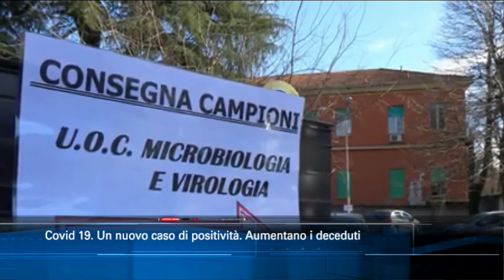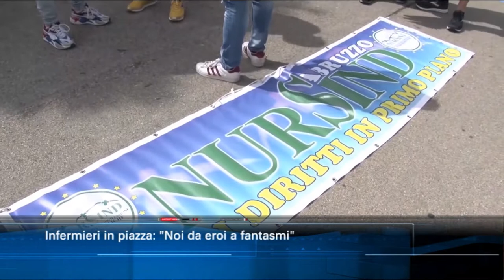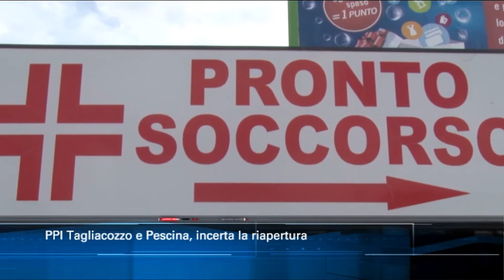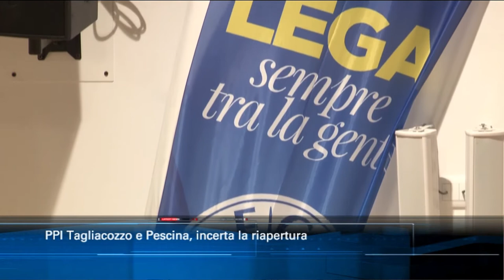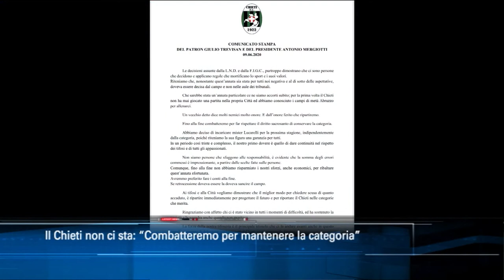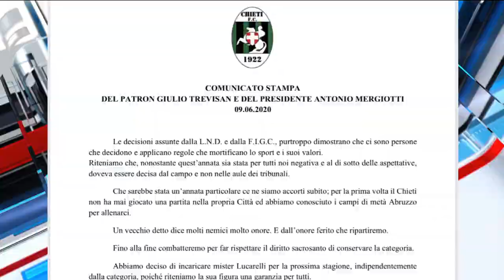TgSei edizione delle 19 di martedì 9 giugno 2020